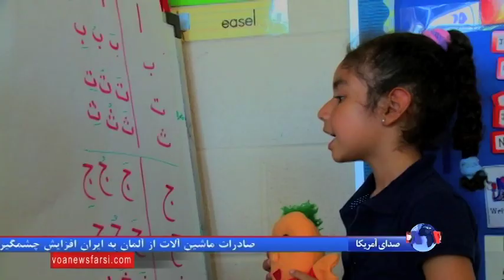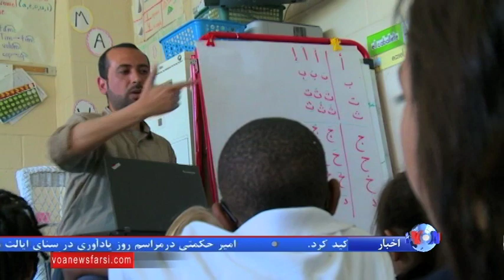آموزگاران زبان های مهم در مدارس آمریکا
قانون خاصی برای آموزش زبانهای خارجی در آمریکا وجود ندارد. یعنی در حالیکه دانش آموزان کشورهای دیگر باید حداقل یک زبان خارجی را به عنوان واحد درسی بگذرانند، دانش آموزان آمریکایی براساس منطقه آموزشی خود شاید نیازی به این کار نداشته باشند.